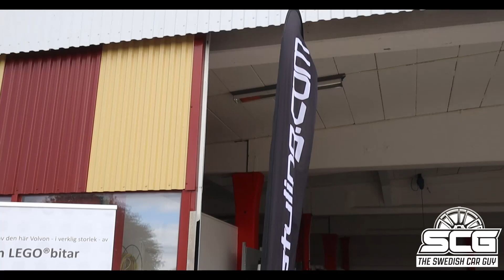VALLÅKRATRÄFFEN 2021: CUSTOM SHOWCARS AT THE BIGGEST CAR MEET IN SWEDEN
In todays video we are the Vallåkraträffen 2021.
One of Swedens biggest car shows with alot of awesome showcars and custom cars, and this was no different :)
Here I try to SHOWCASE everything no matter what kind of cars YOU might like, so we have a good mix of everything :D

And if YOU are NEW to my channel my name is Adam and I do car reviews, car meets and I also do LOVE drifting.
And on my own project car I will use some car products as well.
My main focus is to do car reviews, so you could consider my channel mostly a car review channel.
And in that aspect I give the best car advice I could.
And really like the cars to be driven.

If YOU want any car parts LOOK here!
And if YOU find anything YOU like you will actually help me out as well!

Do YOU like more tuner cars or exotic cars?
COMMENT in the comment section as well.

Let's grow the community bigger and better.

"Inlägget innehåller reklam genom annonslänkar för Bythjul"
Do YOU need tires? Here is my top tires I would recommend since the summer is coming.

And I would also highly recommend these tires as well.
All of this have a different budget but still worth it so.

*NEW* I recently added a face-mask as well :)

If YOU like this video I suggest YOU WATCH THESE VIDEOS AS WELL: